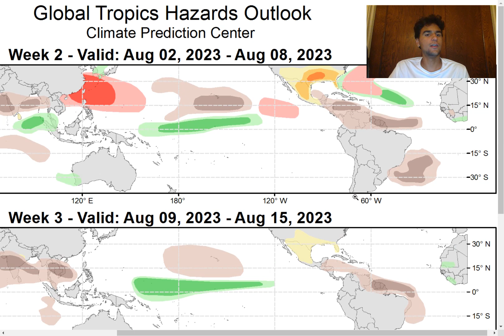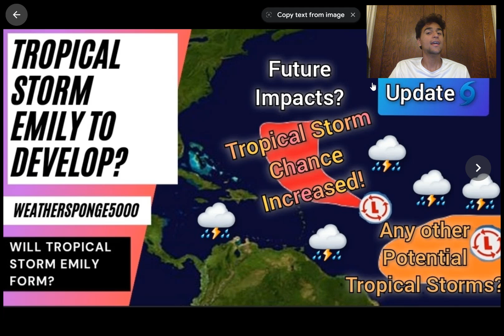Tropical Storm Emily Chance Increases!